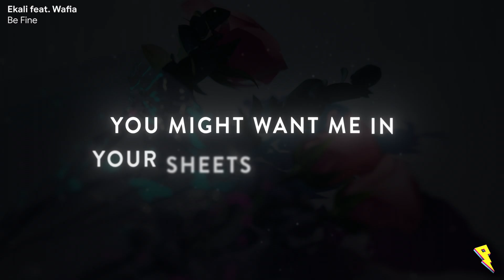Ekali - Be Fine feat. Wafia (Proximity) [Official Lyric Video / Typography]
Back with another Proximity work in a row and this time I experimented with 3D! The first BG wasn't made by me, it was by an artist from Ekali which I do not know but I did the other 3D scenes! I'm happy with it even though it's pretty simple!
[Production duration: 3 days]

▼ Read the description - Official Portfolio Link, Discord Group, Support Info, More ▼

▼ SUPPORT US more with alternative ways!

Q1 = What program do you use to edit the video?

Please respect each other. Ignore the trolls and enjoy the video ;)